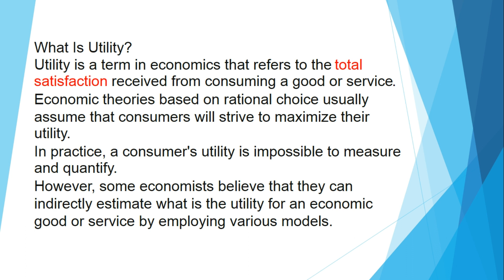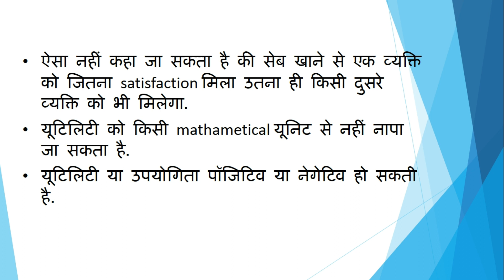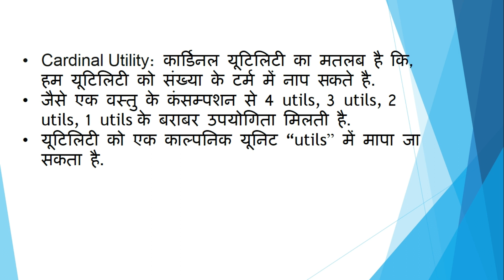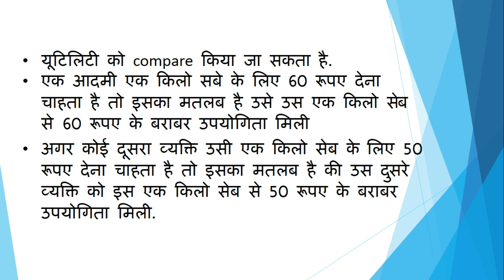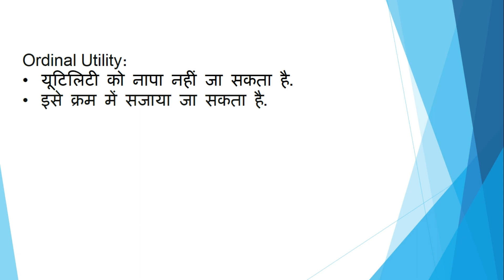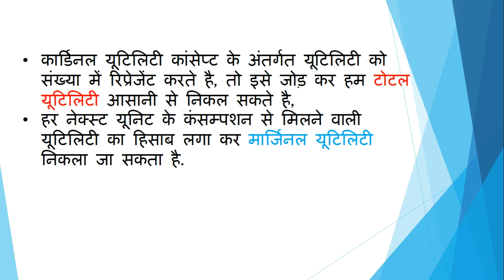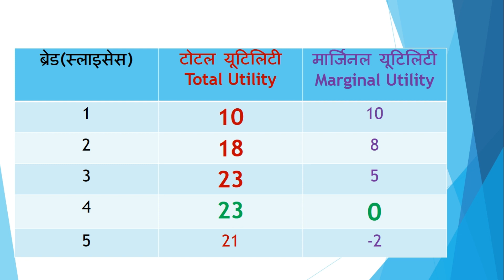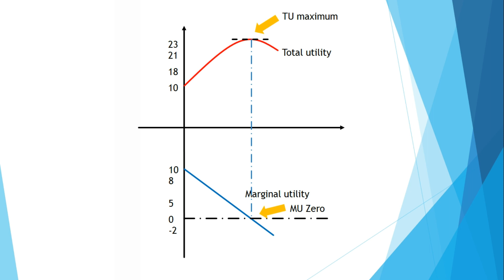All about UTILITY/UTILITY in Economics/उपयोगिता क्या है? संक्षिप्त विवरण.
आर्टिकल हिदी में पढने के लिए यहाँ क्लिक करें :- प्रक्षिता करें
Purpose of this channel is to serve those who can't afford expansive education.